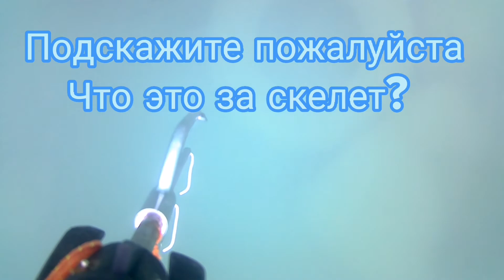Первая подводная охота после перерыва, охота в Сочи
Наконец-то купил груз и первый раз пошёл испытывать марусю
Как только приехал на море понял что ружье требует ремонта травит воздух от сюда и такие слыбые выстрелы
Промахи пока что будут не привык плавать с камерой